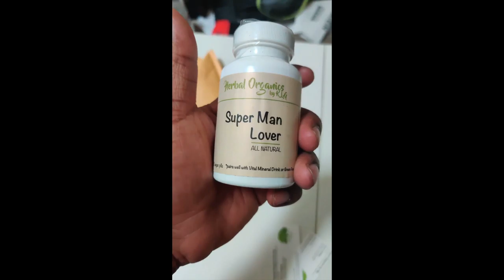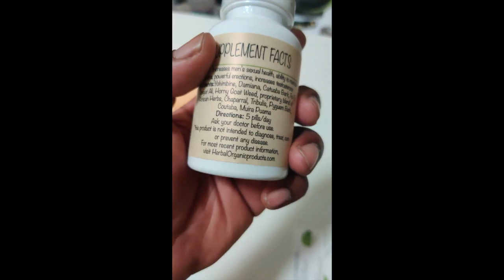Herbal Organics by KLG